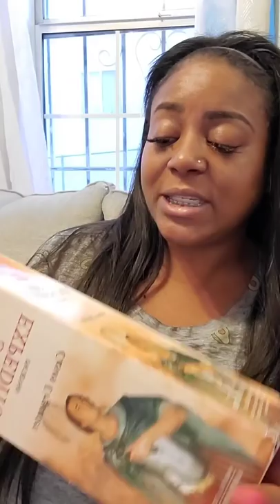How to petition St.Expedite for emergency MONEY SPELL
For class #16 Back 2 the basic magick for the beginner with register now

All that you truly desire is on One Ritual Away...
Are you ready to level up and live your best life. Strengthen your magick through exploring your spiritual journey

Coach Khayr and I have thought 17 classes starting at beginning level Magick for newbies
Financial freedom
Healing your ancestors and breaking generational curses
Love & Relationships how to manifest The One!
Astro Magick reading your birth chart and more.